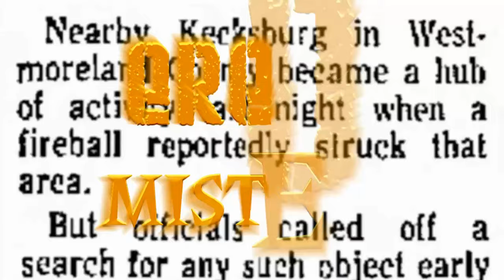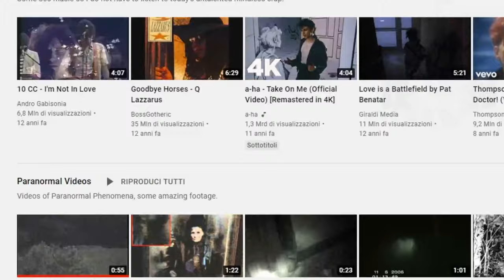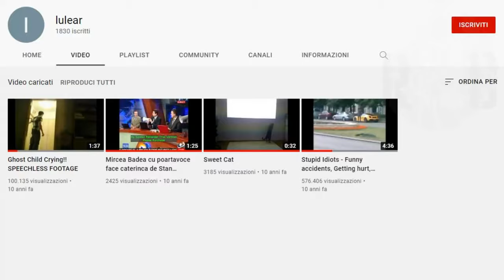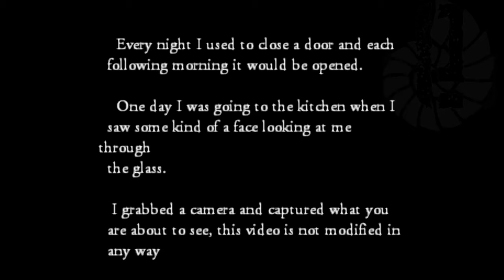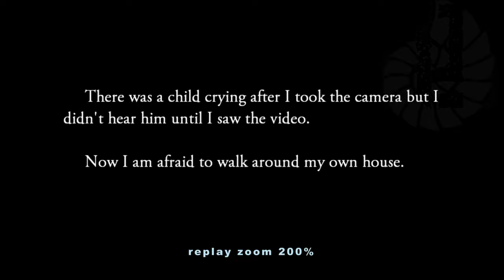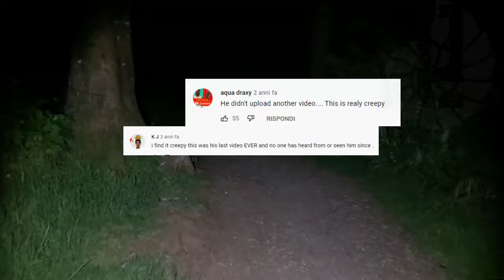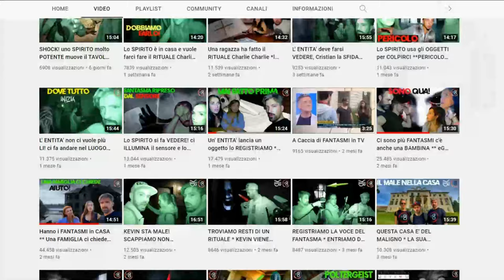TOP 3 GHOSTS TRAPPED ON VIDEO ** WITH UNEXPLICABLE PARANORMAL EVENTS ** #6